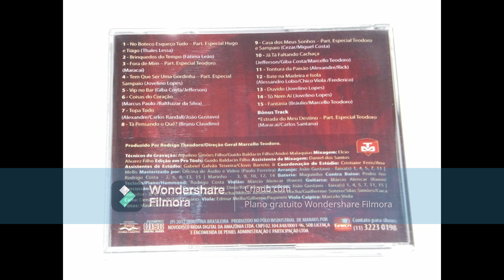Vip no Bar Marcello Teodoro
Ano: 2011
Compositor: Jefferson/ Giba Costa.

Letra:   Gosto de mulher dengosa
Se for nervosa gente amansa
Juntou sanfona e viola
O que tocar a gente dança
Paguei mico dei vexame
Com a cara cheia de mé
Dancei rock a noite inteira
Achando que era arrasta pé

Água que passarinho não bebe
Eu molho o bico
onde tem mulher solteira, viúva, largada
Eu fico
Tristeza não paga conta
A gente apronta
Sou vip no bar
É melhor viver cantando
Do que ter que trabalhar

Nóis roda a cidade inteira
Sinal vermelho a gente avança
De encontrar um bar aberto
nóis não perde a esperança
Vez em quando acordo cedo
Com vontade trabalhar
Mas não levanto da cama
Se a vontade não passar